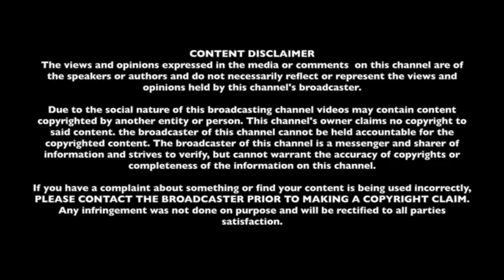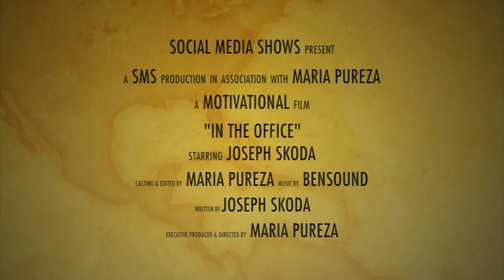Don't Be Afraid to Take Chances ~ In the Office with Joseph Skoda March 13, 2019 E36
Sometimes we're afraid to step out of our Comfort Zones. Take Chances. You may be surprised at what's out there. In the office with Joseph Skoda, is a weekly program on Social Media Shows Network that entertains and empowers you. In The Offic is a show with Joseph Skoda, and executive of Social Media Shows talking about everyday circumstances we face in life.